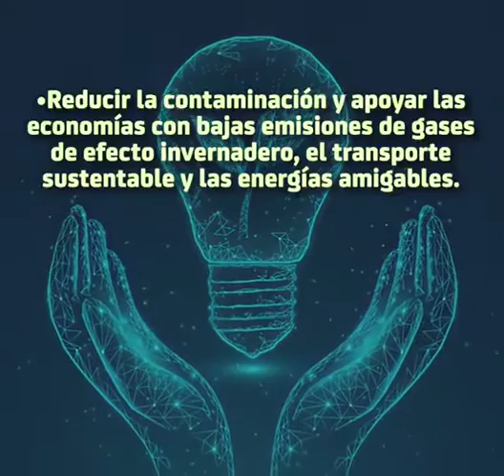Senado para Julio 08a